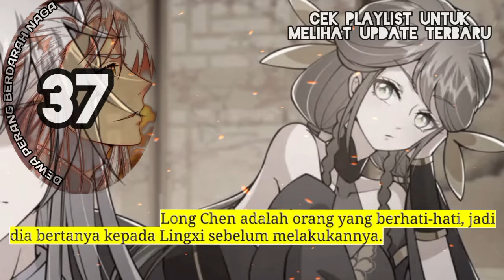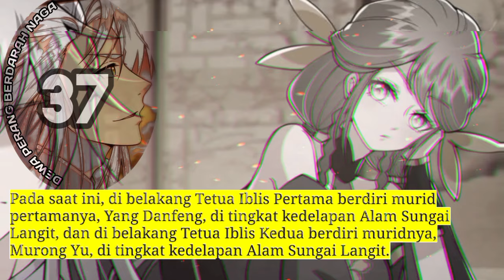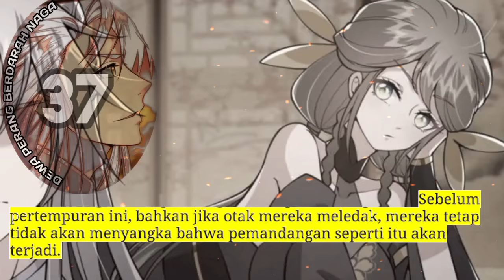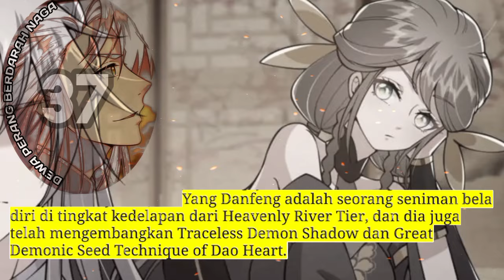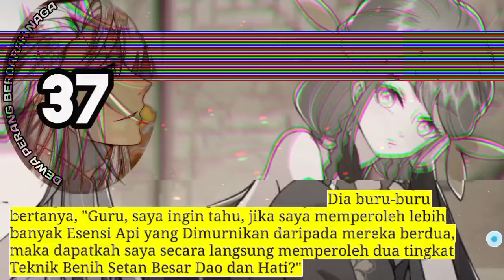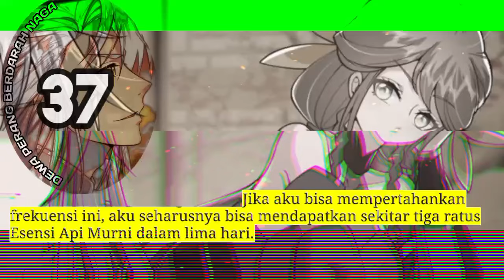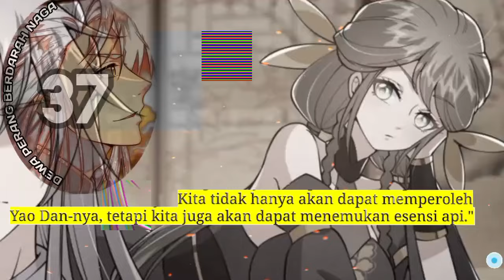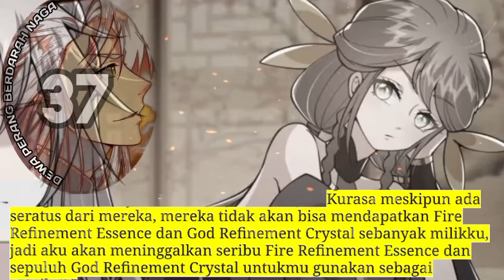Dewa Perang Berdarah Naga season 37